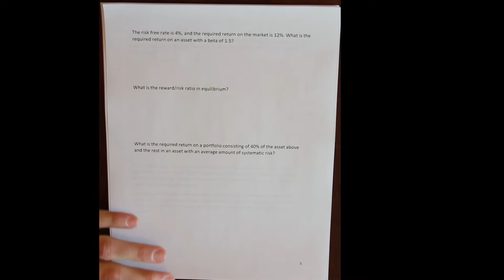Chapter 13 Examples - CAPM 2, Sharpe Ratio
This an example demonstrating how to calculate the Expected Return on a stock using the Capital Asset Pricing Model (CAPM). In addition there is a demonstration of the equilbrium result from which CAPM is derived.